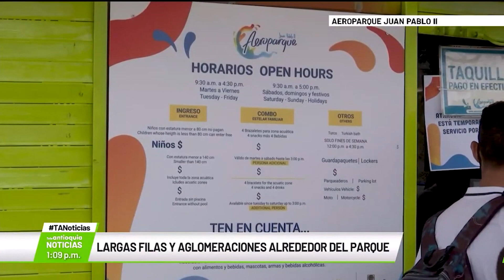Largas filas y aglomeraciones alrededor del Parque - Teleantioquia Noticias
Miles de personas se acercaron hoy al Parque Juan Pablo II en su primer fin de semana de reapertura. Las filas fueron evidentes, pues solo había cupo para 1.500 personas.